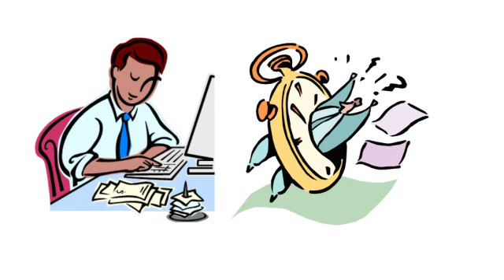Easy Simple Accounting Software for Small Business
- See how Simple and Easy Bookkeeping can be with EasyAs Accounting Software... Grab a FREE 30 DAY TRIAL today by simply visiting EasyAs; see for yourself how easy and simple bookkeeping can be...